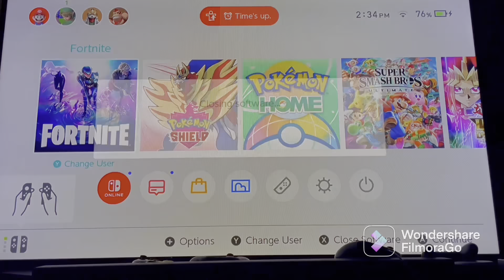Fortnite season 4. But I have to get five eliminations or get a punishment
Comment a punishment